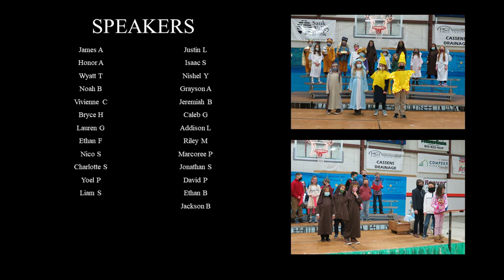Christ Lutheran School's 2021 Christmas Program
Christ Lutheran School in Sterling is proud to present their 2021 Christmas Program.